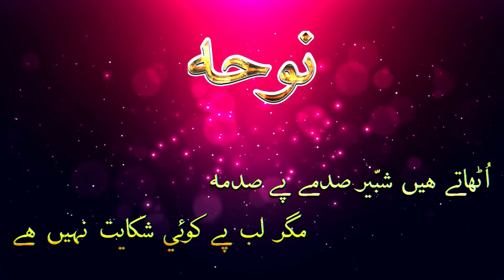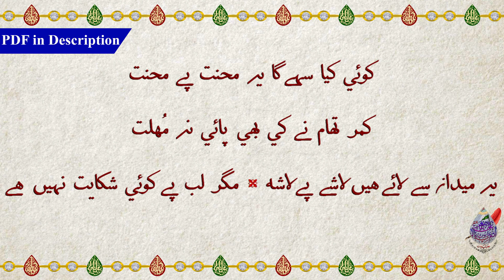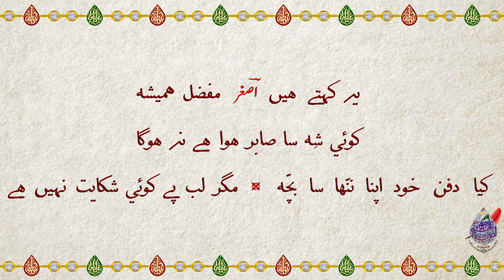Magar Lab Pe Koi Shikayat Nahi Hai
Shayar (lyrics) - Ali Asghar (asghar) Bootwala , JABALPUR (M.P.)
Recited By - Mustansir Ali Bootwala & Party

 No Portion of this video or any image or audio there from may be published, or reproduce on any other YouTube channel in any manner without the express written consent of the Copyright holder.